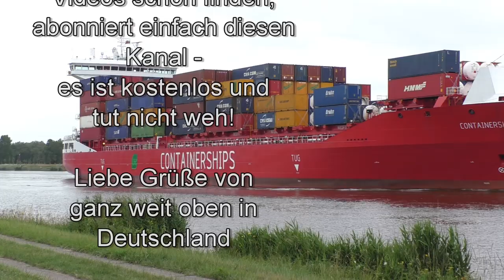Freistehen am Nord-Ostsee-Kanal - #115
Der Nord-Ostsee-Kanal ist zurecht ein beliebtes Reiseziel der WoMo-Reisenden.
Auch wir waren da, haben einen schönen Platz zum "Freistehen" gefunden und es genossen, die Schiffe anzusehen.

Die nachfolgenden Links sind u.a. Amazon-Links.
Wenn Du darauf klickst und etwas kaufst, erhalten wir eine kleine Provision.

Technik:
Panasonic Kamera